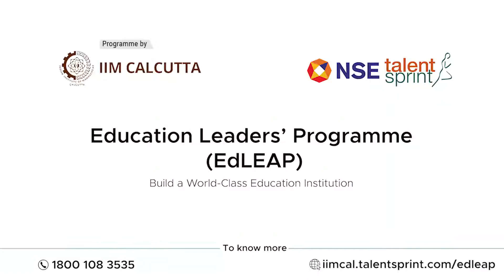Alumni Stories | Arpita Som | Education Leaders’ Programme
Arpita Som felt as a faculty she needed to know about the working of a Management/ Organization, and in return it would help her create something of her own to work for. She chose the Education Leaders' Programme by IIM Calcutta as she felt this programme with the IIT advantage is a perfect place to upskill herself.

Education Leaders' Programme (EdLeap) is programme exclusively designed for school management, entrepreneurs and academicians looking forward to shaping their academic centres into 'institutes of excellence'. It takes academicians through various topics of management and business.

About IIM Calcutta:
The Indian Institute of Management Calcutta was established as the first national institute for Post Graduate Studies and Research in Management by the Government of India in November 1961, in collaboration with Alfred P. Sloan School of Management (MIT), the Government of West Bengal, The Ford Foundation, and the Indian Industry. Over the years, IIM Calcutta has grown into a mature institution with a global reputation, imparting high-quality management education. It has been playing a pioneering role in professionalizing Indian management through its Post Graduate and Doctoral level Programmes, Executive Training Programmes, Research and Consulting Activities. It is ranked at #3 Management Business School in Asia and under Top 25, globally.